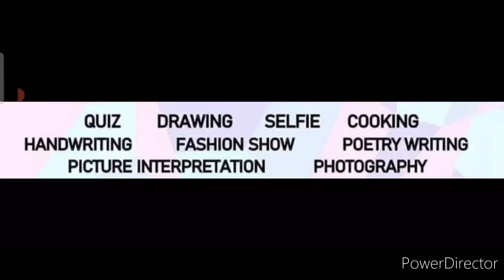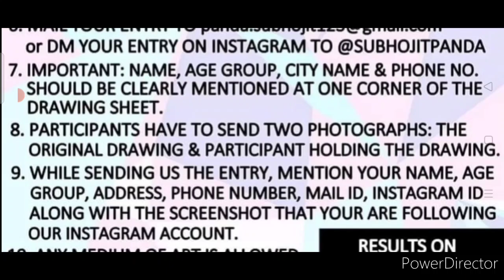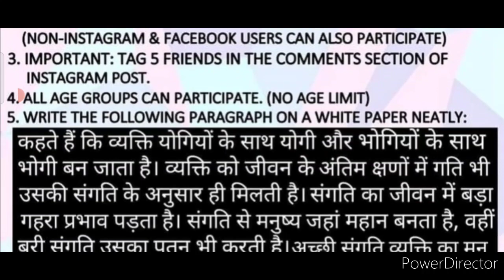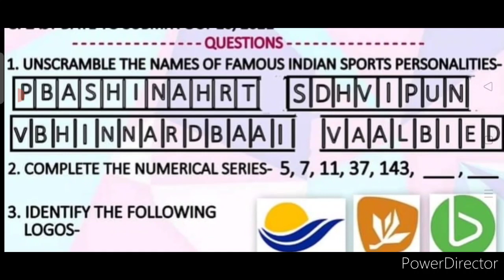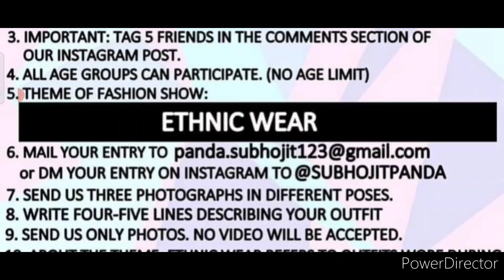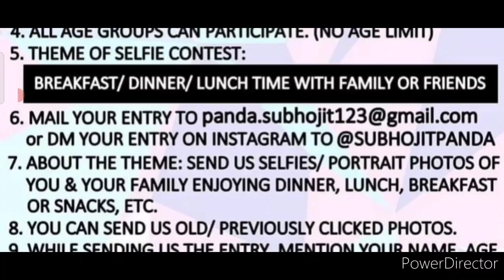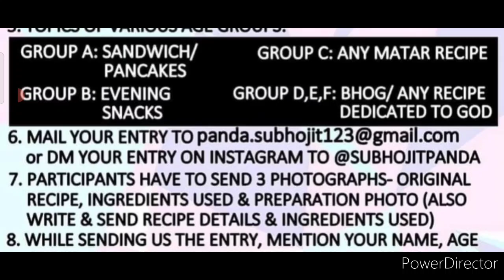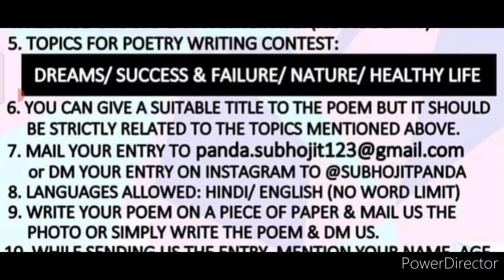Talent Quest 5.0 | Free Online Drawing, Handwriting, Quiz, Cooking, Selfie & 4 More Competition 2021